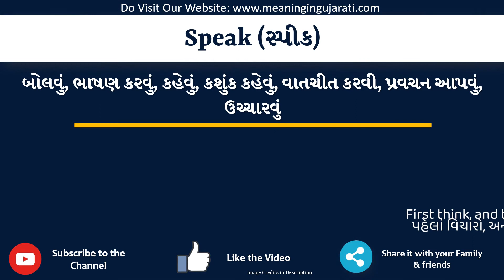Speak Meaning in Gujarati | Speak નો અર્થ શું છે | Speak in Gujarati Dictionary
આ વિડિયો માં તમે Speak નો Gujarati માં અર્થ સમજશો અને એની સાથે Speak નું pronunciation પણ શિખશો. એટ્લે કે તમે Speak ના meaning ની સાથે સાથે એ પણ શિખશો કે Speak ને કેવી રીતે બોલાય, Speak ને બોલવાની સાચી રીત કઈ છે.

તો બસ એક મિનટ માં શીખો Speak શબ્દ ને.

Speak ને examples થી સમજીએ